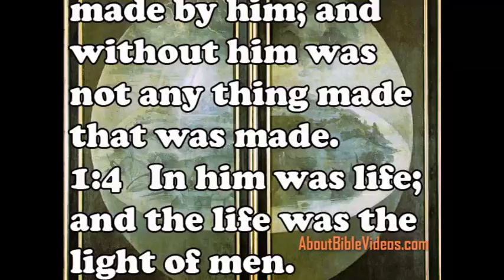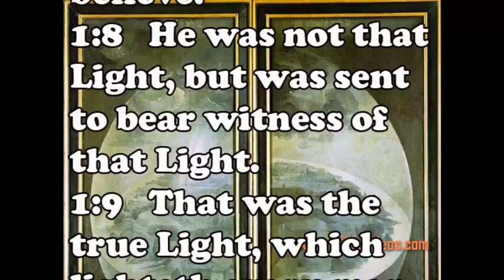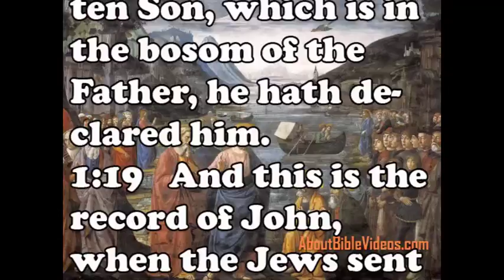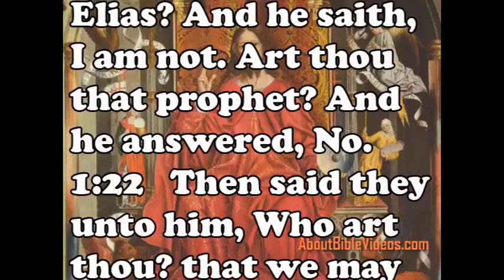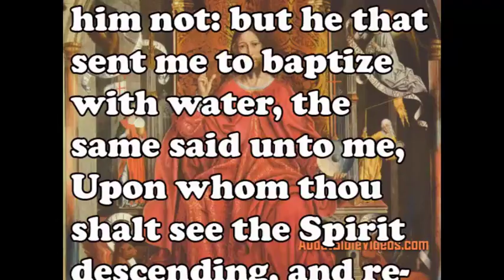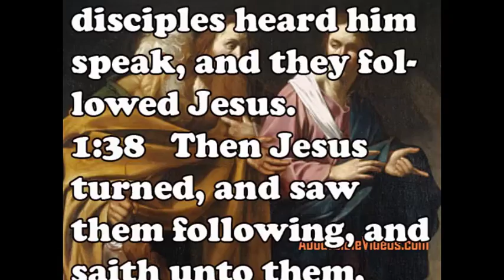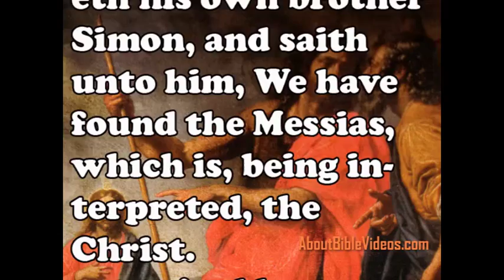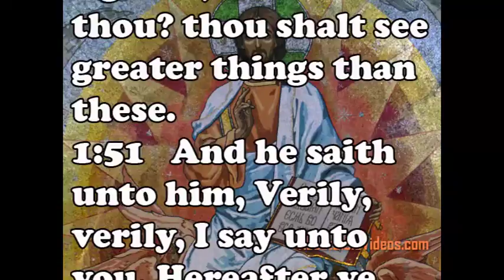Bible Study The Book Of John 1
Musical Composition By
Camille Saint-Saëns
Performer
Skidmore College Orchestra
Introduction et Rondo capriccioso, Op. 28
Art Work
Artist English: Hieronymus Bosch
TechniqueOil on panel

Artist : Evangelistar von Speyer
Title : Codex Bruchsal
Date : 1220
Location : Badische Landesbibliothek, Karlsruhe, Germany

Artist :
Title :
Date :
Location : San Frediano; Lucca, Italy

Artist : Domenico Ghirlandaio
Title : Calling of the Apostles
Date : 1481
Location

Artist : Fernando Gallego
Title : Segnender Christus
Date : 2nd half of 15t
Location : Museo del Prado Madrid

Artist : Caravaggio
Title : The Calling of Saints Peter and Andrew
Date :
Location :

Artist : Giovanni Piccirillo
Title :
Date : xvii century
Location : La chiesa dei Santi Michele e Gaetano, Becocci Editore, Firenze

Artist : Franz Anton Maulbertsch
Title : Der Apostel Philippus tauft einen Eunuchen
Date : 1750
Location : Eremitage St. Petersburg

Artist :
Title : Sankt Petersburg Auferstehungskirche
Date :
Location :